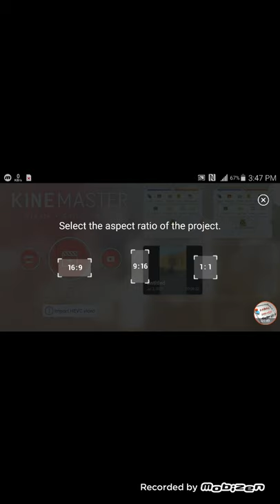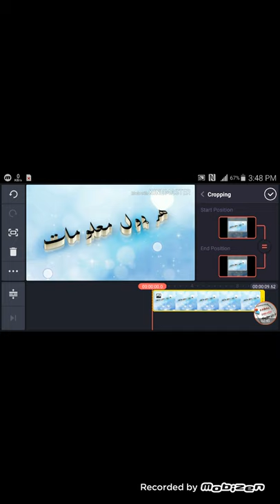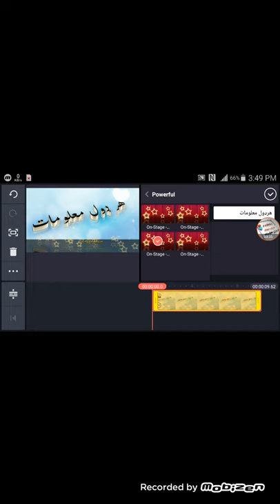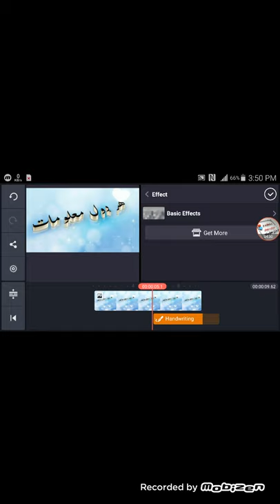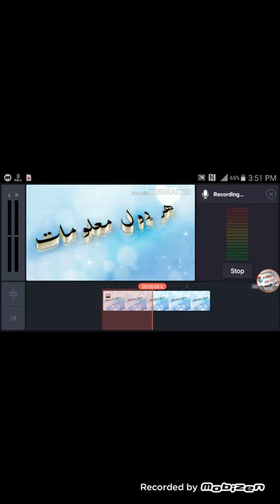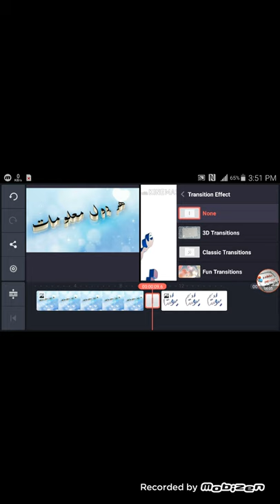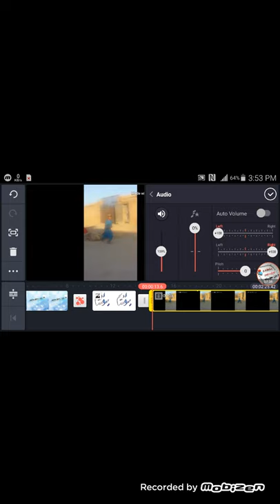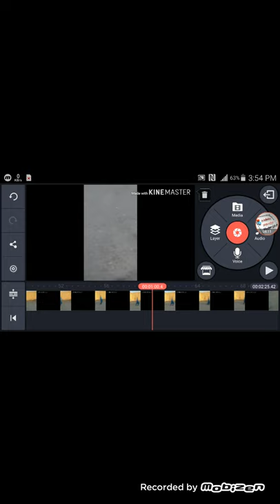Kinmaster کين ماسټر هر ډول معلومات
زما د تلګرام چينل لينک

 په دی دواړو کی داهر څه پيدا کولی شی

لکه
photog
Pixl lab
myket
اوداسی نور